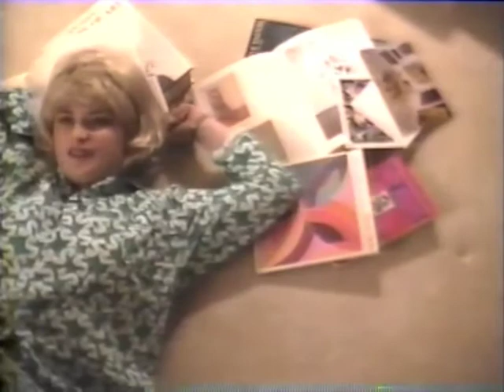Trudy Velvet On Art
A video essay on Art by Miss Trudy Velvet